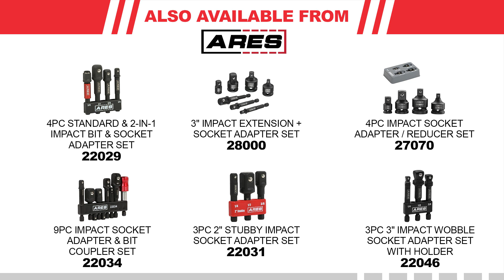ARES 22029 - 2-in-1 Impact Bit and Socket Adapter Set 🧰 Get The Most Out Of Your Power Drill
2-in-1 Bit and Socket Adapter Set Brings Versatility To Your Toolbox
The ARES 4-Piece Standard and 2-in-1 Impact Bit and Socket Adapter Set features both a set of standard impact adapters and a versatile 2-in-1 adapter that offers expanded functionality for both sockets and bits. The 2-in-1 adapter works with 1/4-inch hex bits and 3/8-inch drive sockets and accessories thanks to its unique sliding collar design, allowing you to use both your bits and sockets on the job without having to manage multiple tools and small parts.

Questions or comments? Please leave them below!

Learn more about ARES Tool:
ARES is a family-owned hand tool brand. Our tools are strong and true to their fundamental purpose, proud partner of the ASPCA.

For this and more ARES products, visit our Amazon Store linked below, or arestool.com!